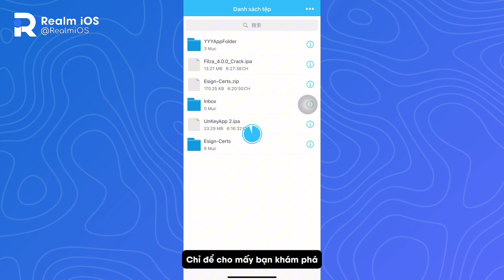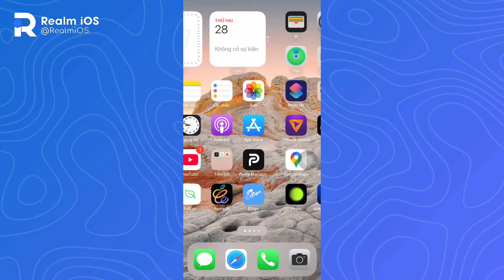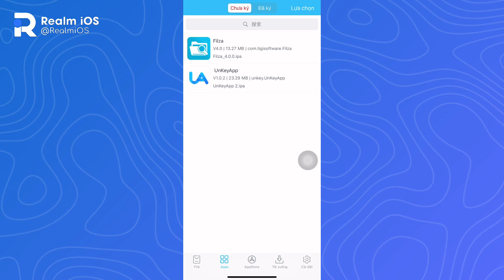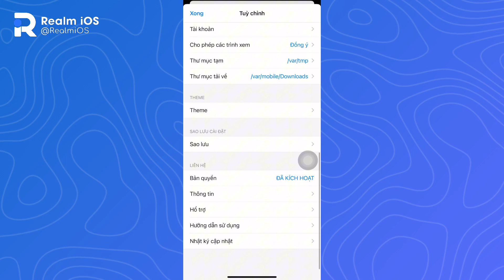CÁCH CÀI FILZA BẰNG ESIGN TRÊN IOS 17/18 MÀ KHÔNG CẦN JAILBREACK - INSTALL FILZA USING ESIGN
🔥 Chào mừng bạn đến với Realm iOS! 🔥

Trong video này, mình sẽ chia sẻ những kiến thức hữu ích về iOS, jailbreak, ký IPA và nhiều mẹo hay giúp bạn tận dụng tối đa thiết bị của mình.

💬 Nếu có bất kỳ câu hỏi nào, hãy để lại bình luận bên dưới. Mình sẽ cố gắng trả lời sớm nhất!

⚡ Cảm ơn bạn đã xem! Hẹn gặp lại trong video tiếp theo! ⚡

Song: Tyla Yaweh, Mason Musso, Rarin - Beautiful Disaster